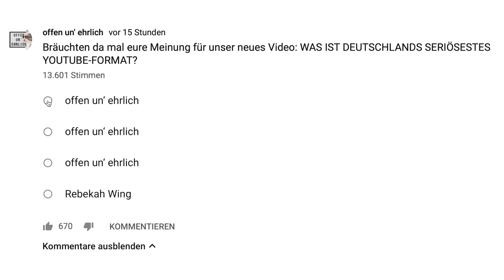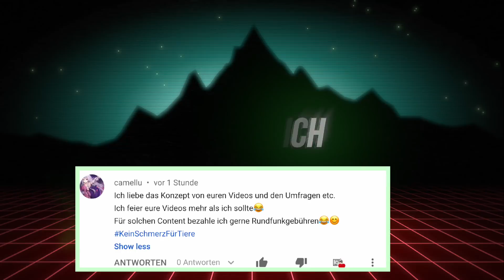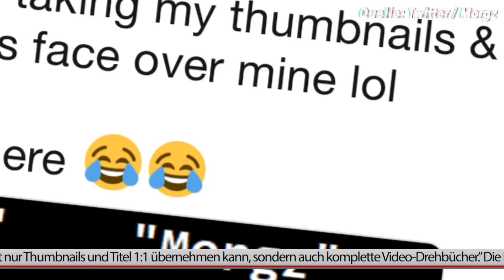FATIH BRATE klaut - MORGZ reagiert! 😂GERMAN MORGZ trendet in den USA 🤯🇺🇸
Fatih Brate klaut bei Morgz - und keinen interessiert’s. BIS JETZT! Morgz hat die Sache gecheckt und darauf reagiert. Panisch hat Fati seine Thumbnails gelöscht - aber da war’s schon zu spät. Nun lacht die halbe Welt über Fatih Brate - oder wie er neuerdings heißt: GERMAN MORGZ!

ENDLICH macht ALLES Sinn! Falls ihr euch schonmal gefragt habt, warum die Videos von Fatih Brate merkwürdig cringe und an einigen Stellen merkwürdig sind, wir wissen warum.

Fatih Brate hat sich in den letzten Monaten richtig viel Mühe gegeben. Und damit meinen wir nicht, dass er sich tolle neue Videoideen ausgedacht, lustige Video gedreht oder kreative Thumbnails erschaffen hat. Nein. Fatih Brate kopiert seit Monaten die Videos des Briten Morgz. Dabei ist die Eigenleistung von Fatih gleich Null. Er übernimmt Titel, Ideen, Thumbnail und sogar das komplette Drehbuch von Morgz. Leider ergeben dadurch einige Szenen keinen Sinn mehr. Wenn Morgz seine Mutter in ein Badezimmer einsperrt und die Klinke zuhält, sperrt Fatih Brate ein Kind im Bad ein. Doch die Badezimmertür bei Fatih Brate hat dummerweise keine Klinke.

Jetzt haben auch englischsprachige YouTuber gemerkt, was für eine dreiste Nummer Fatih Brate abzieht und können es nicht fassen. Morgz selbst hat sogar schon einen Thumbnail-Vergleich getweetet! Internationale Krisenstimmung wegen Fatih Brate!

Viele englische YouTuber fragen sich jetzt: Who is this german Morgz?

Zeigt den englischen YouTubern doch wie sorry wir really sind und postet das Video hier in die Kommentare:

Außerdem wurden wir uns freuen, wenn ihr auch Morgz von unserem Video erzählt.